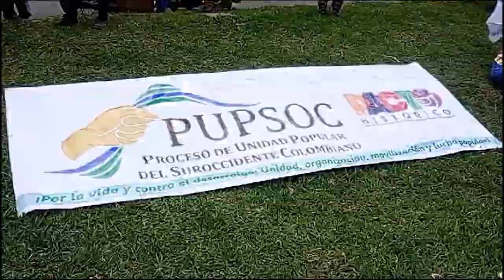Los campesinos son quienes trabajan la tierra y alimentan la ciudad